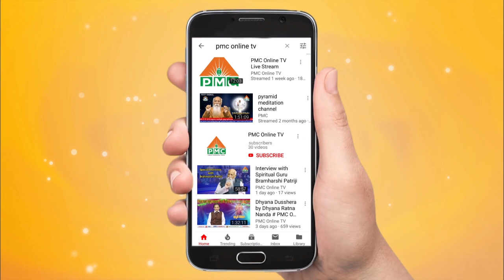Marriage Is A Commercial Contract By Daddy In Navakanth Soul Talk Show |Yoga In Telugu | PMC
Freedom means doing every this responsibility said by Daddy Who is also known as Uday Bhanu. Irresponsible Work is not freedom. He also Said Marriage is an Institution and now a Days it had become a commercial contract. If One Signs and contract we must be responsible for their safety. Daddy said, If you cannot take responsibility Of your Family then Don’t Sign the Contract.